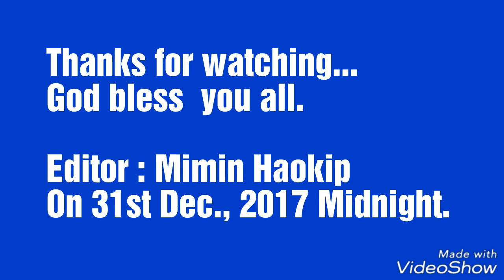Munirka Prayer Cell 31st Dec., 2017 Midnight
KWS Delhi noiya Munirka Prayer Cell ten Midnight Service kinei pet.